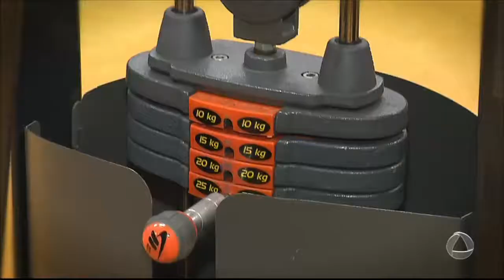Fisiculturistas se preparam para torneio nacional - ATALAIA ESPORTE